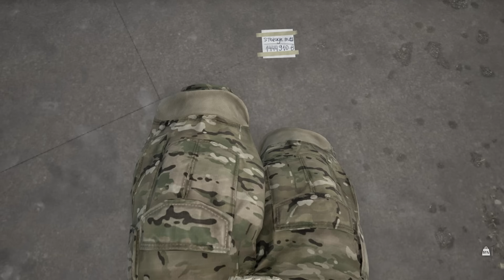Day 18 The Elusive Key Card | Mist Survival Gameplay | Part 18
Mist Survival Gameplay Let’s Play - MIST SURVIVAL is a Single-player, survival, stealth, sandbox game